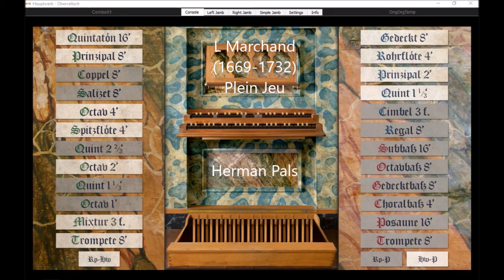Louis Marchand Plein Jeu (hauptwerk jeuxdorgues3, obervellach)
Louis Marchand (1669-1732), Plein Jeu, played on Sonarte organ with various
Hauptwerk: 00:05   Wasselonne 01:29 Obervellach

Always nice to try various organs, please let me know which version you like most.

Sheet music can be found in ''Les grand maitres, collection de musique d'orgue, édition foetisch, Lausanne'', no 10.  More pieces of this collection can be found in my playlist